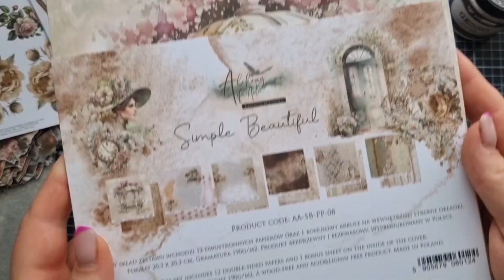Видео урок по созданию холста из коллекции Alchemy of Art